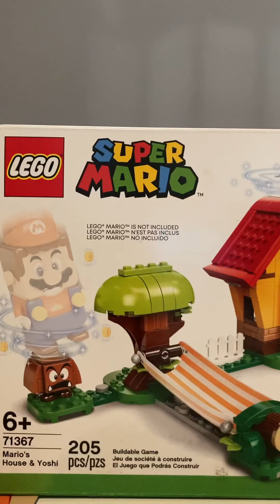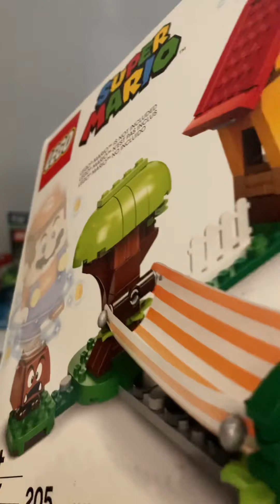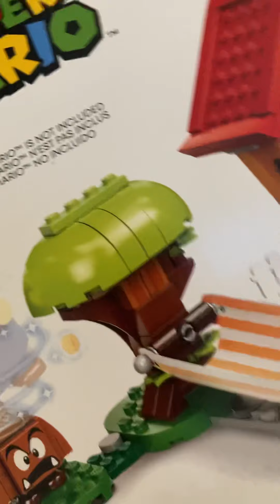Super Mario Lego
Lego Time 🥰🥰